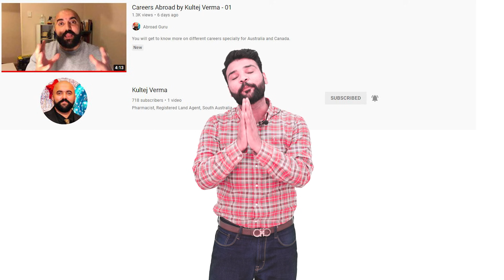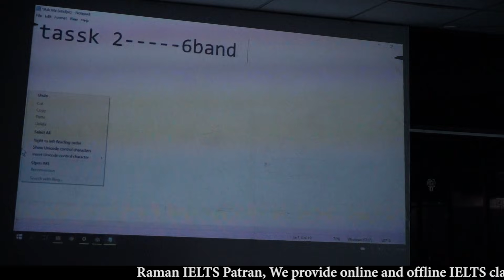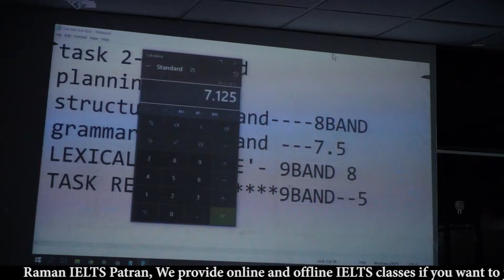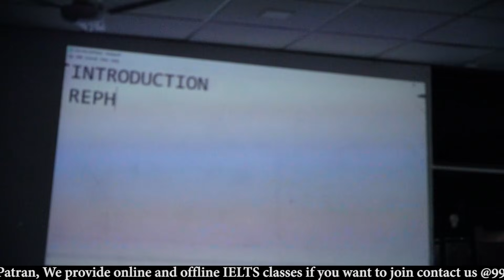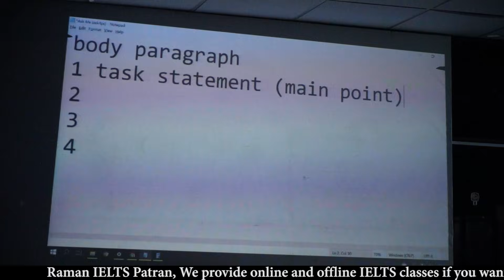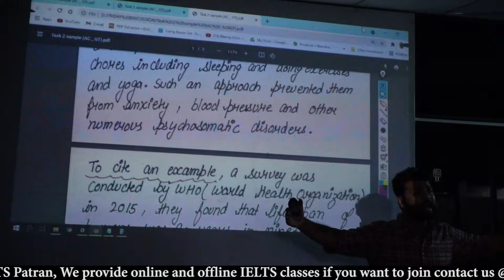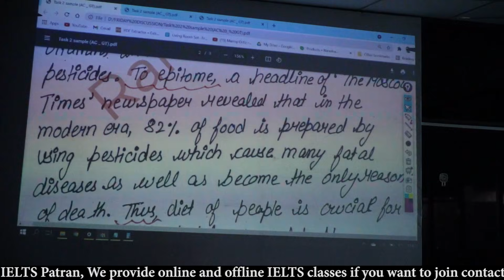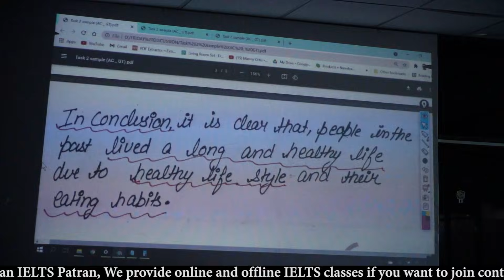Raman's offline class DEMO